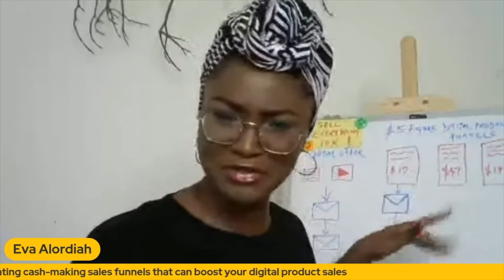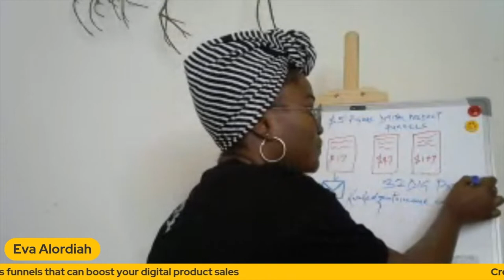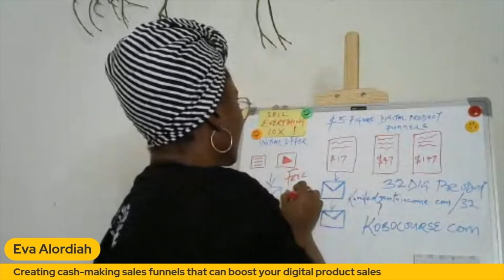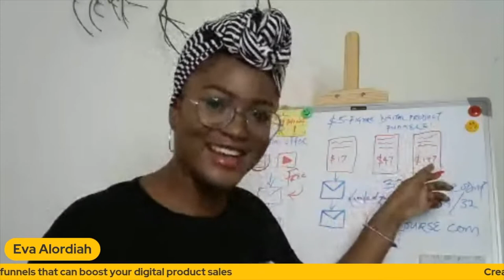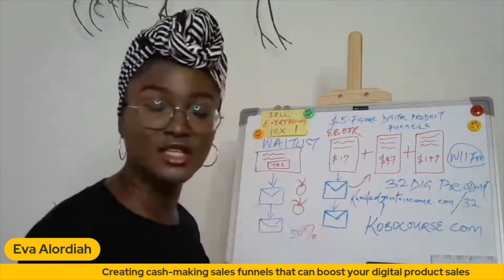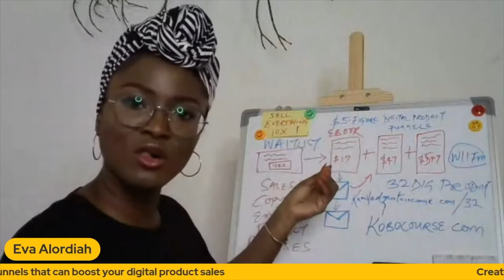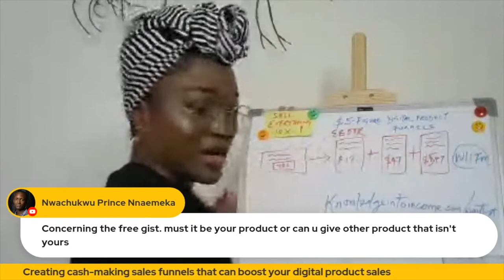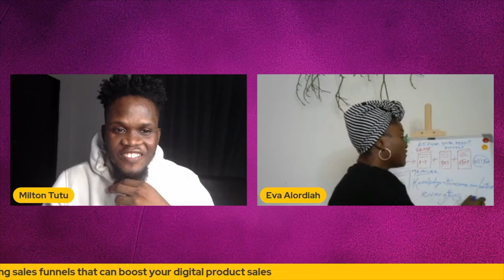Eva Alordiah: Creating cash-making sales funnels that can boost your digital product sales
In this video, Eva Alordiah @creatorialz, Co-founder of Kobo Course shares the best kept secrets for digital products sales which is utilizing funnels. She does a comprehensive walkthrough of how to set up different kinds of sales funnels and automations so that creators can grow their revenue and income with ease.